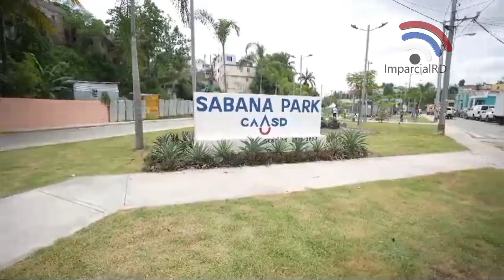Gobierno inaugura obras clave en SDN